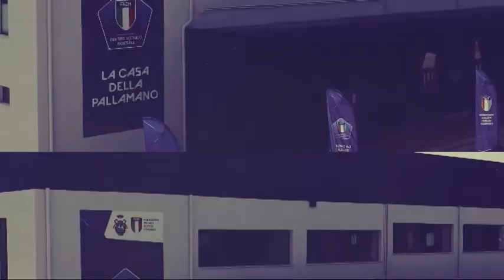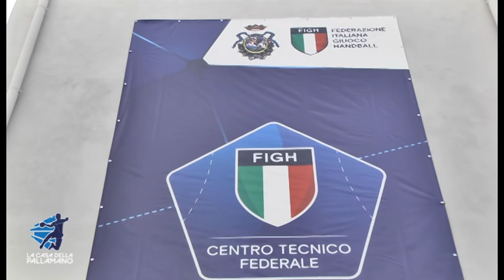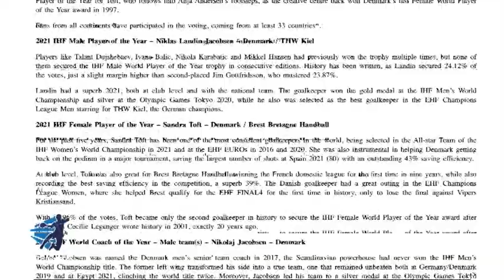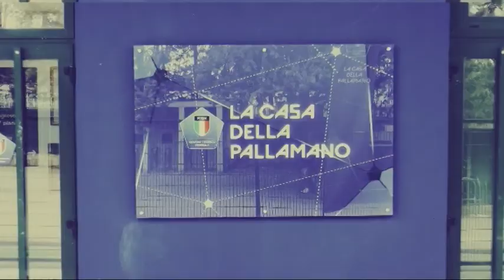La Casa della Pallamano del 01/04/2022